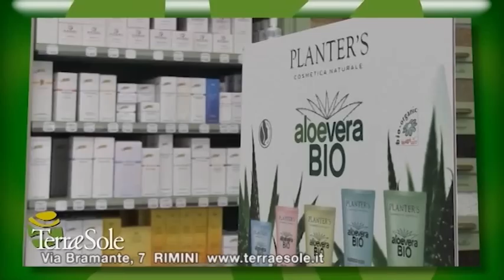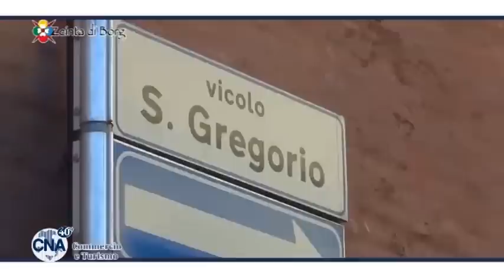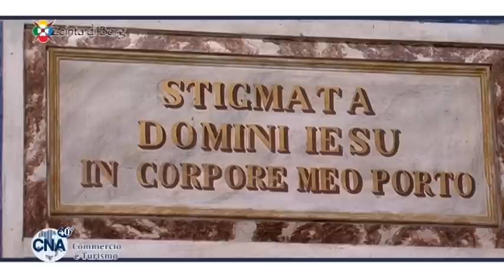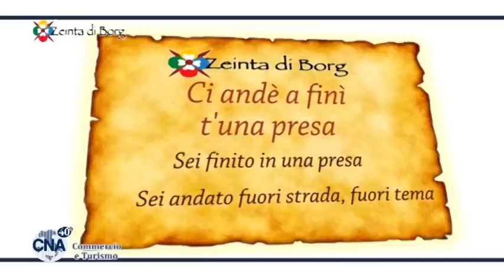ZEINTA DI BORG puntata 5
Riccione Paese isola felice del commercio - Vecchie e nuove attività per vincere la crisi